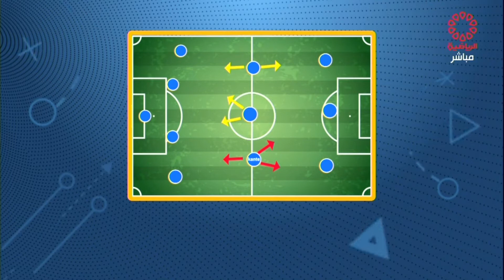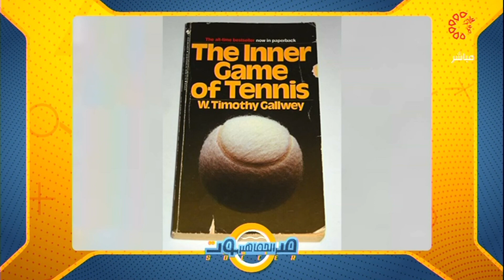برنامج صوت الجماهير الاحد 24/4/2022